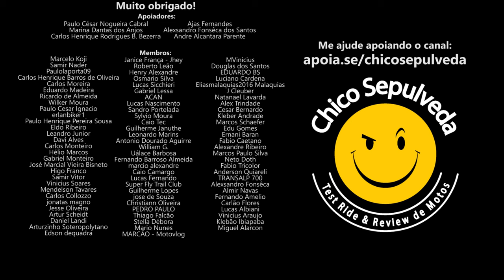O que esperar do mercado de motos para o Nordeste do Brasil?